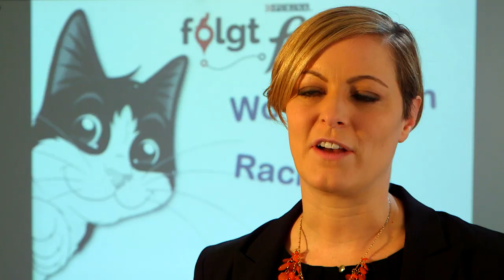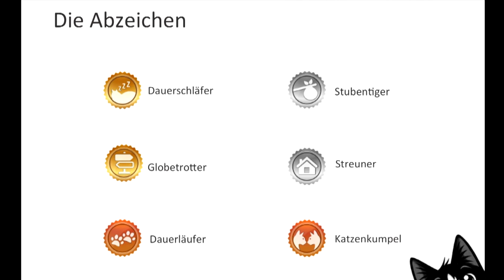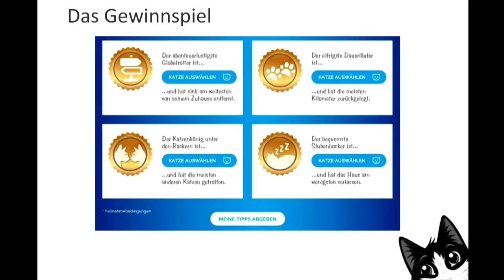Folgt Felix – Auf den Spuren der Freigänger-Katzen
Wo sind Freigänger-Katzen unterwegs? Was erleben Katzen auf ihren Streifzügen?
Dieser Frage kommt das deutschlandweit einmalige Projekt „Folgt Felix“ auf die Spur. Nestlé Purina stattet Katzen in Euskirchen mit einem kleinen GPS-Tracking-Gerät aus und bringt Licht in das geheime Leben freilaufender Vierbeiner. Wohin gehen Katzen? Wen treffen sie? Und was erleben sie auf ihren Spaziergängen durch Euskirchen? PURINA-Experten geben Infos rund um das Projekt. Lassen Sie sich von „Folgt Felix“ überraschen und folgen Sie mit!

Where are outdoor cats going? What do they experience on their expeditions?
The project “Folgt Felix” which is unique in Germany, gives answers to this question. Nestlé Purina provides cats in Euskirchen with a small GPS tracking device and brings to light the secret life of our four-legged friends. Where are cats going? Who are they meeting? And what do they experience on their stroll through Euskrichen? PURINA experts give information about the project. Let yourself be surprised by “Folgt Felix” and follow the cats!